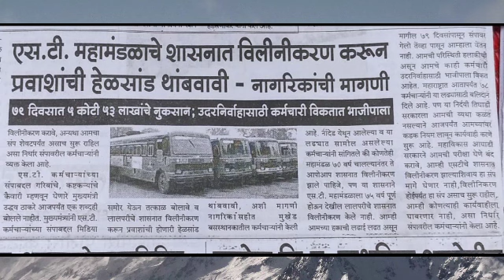वि्लिनिकरण होणारच 🙏🌹🌹होणार 🌹🌹🌹🌹👍👏🏾👏🏾